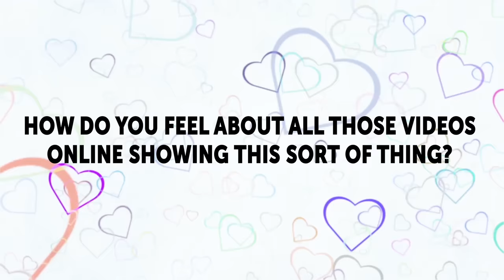That's Why Cats Are Afraid of Cucumbers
Why cats are afraid of cucumbers? You’ve seen all the memes, gifs, and videos of cats literally leaping into the air in fright at the sight of a cucumber. So what’s the deal anyway? Well, we’re as puzzled as you are, so let’s see what the experts have to say about this “cat vs cucumber” phenomenon!

TIMESTAMPS:
How it usually goes 1:25
The first theory 3:33
The second theory 4:16
Can it do any damage on cats psyche? 5:25
What can happen to a cat in response to this 6:25
The symptoms your cat might be suffering from stress 7:01

SUMMARY:
- So, it usually goes like this: a pet owner will stealthily place a cucumber behind their cat’s back as the animal is eating out of its food bowl. Once the cat turns around and notices this strange green elongated thing lying there on the ground, it’ll either jump up in fear and run away.
- Certified animal behavior specialist Dr. Roger Mugford puts it down to simply being caught off-guard during a moment of vulnerability.
- Another theory is that cats mistake cucumbers for snakes, the feline’s true mortal enemy.
- Startling them for fun can do some serious damage on their psyche. You’re basically tricking them into thinking there’s a deadly predator or danger nearby, which causes them psychological harm and stress.
- If cats feel threatened, particularly at their food stations, they can lose their appetite. And when cats don’t eat, they can develop life-threatening fatty liver disease.
- The common sickness behaviors are vomiting, refusing to eat, diarrhea, and urinating outside the litter box.
- Furthermore, they may injure themselves, break something, or become more stressed. Our furry feline buddy is a sensitive being, which is why you should be a considerate pet owner.